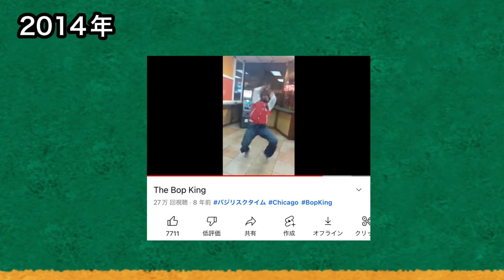バジリスクタイムの元ネタについて解説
なんだかんだ解説してなかったネタ